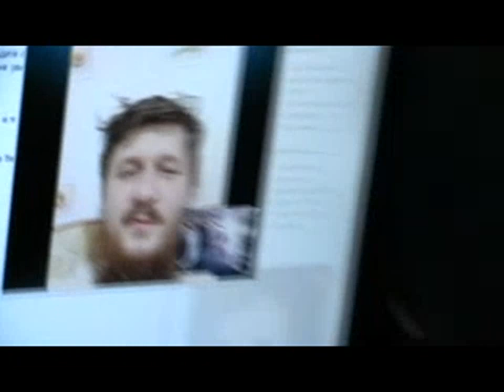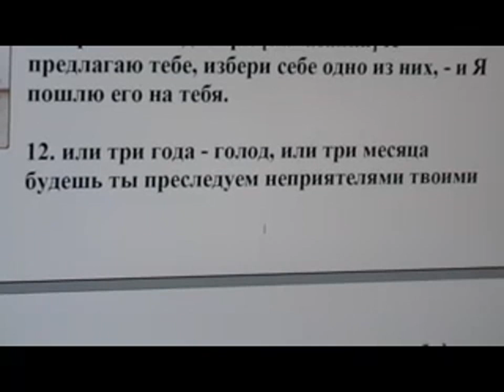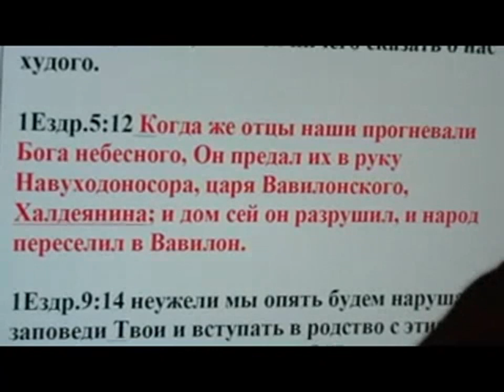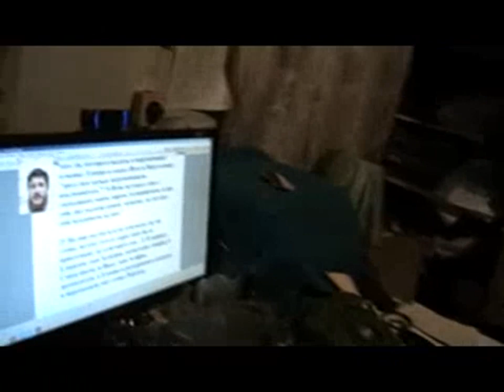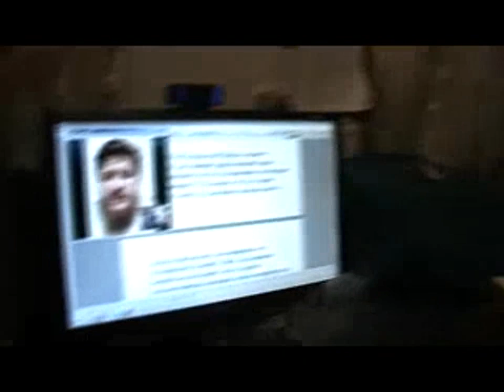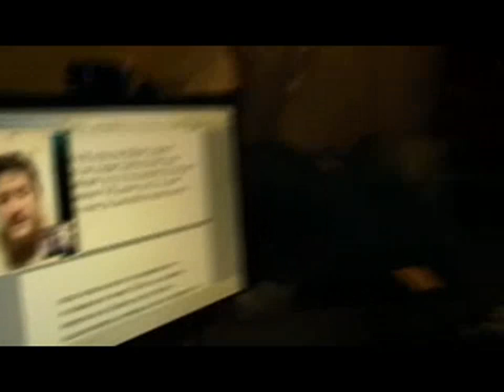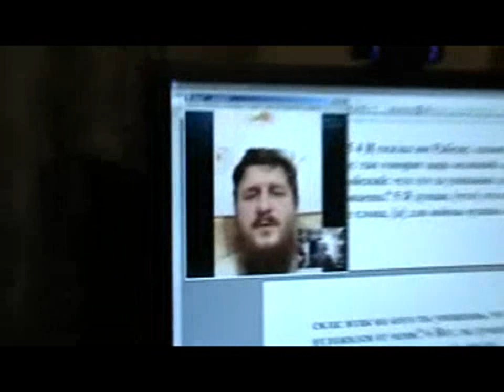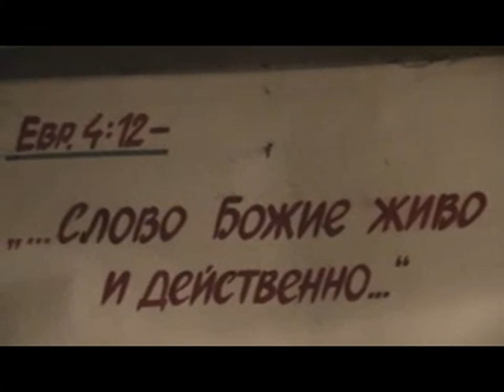Украина. Познать волю Божию по святой Библии. 03. 03. 2014